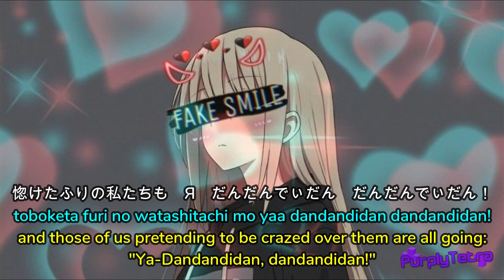Nightcore: PinocchioP (ft. Hatsune Miku) - Kusare-gedou and Chocolate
First time adding effects to a Nightcore video of mine.

Credit to PinocchioP for the song.
(One more credit to animeyay for the English lyrics.)